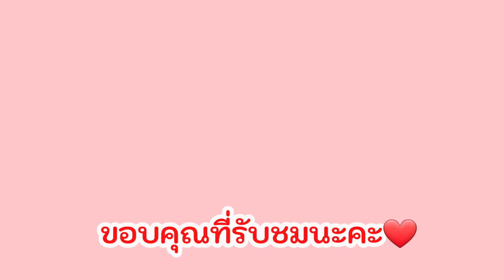วิธีทำกระทงแบบง่ายๆ #17/ กระทงใบตอง สวยๆ /เด็กๆทำได้ง่ายมาก / Nana Handmade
สวัสดีค่ะ วันนี้เรามาแชร์วิธีทำกระทงแบบง่ายๆที่ใช้เวลาทำไม่นาน เด็กๆก็ทำเองได้ ลองมาชมกันค่ะ

🙏🏻😊ขอบคุณทุกท่านที่รับชมนะคะ แนะนำติชม comment ได้เลยค่ะ หรือ กด like กด shares และ subscribe (ติดตาม) เพื่อเป็นกำลังใจให้ด้วยนะคะ😊

**ทุกคลิปวีดีโอที่เราจัดทำขึ้น เพื่อแบ่งปัน ความรู้ ลวดลาย วิธีทำต่างๆ เพื่อให้ทุกท่านที่รับชม นำไปต่อยอดหรือเป็นแนวทาง ให้เกิดประโยชน์ต่อไปค่ะ

แนะนำพูดคุยทักทายทางนี้ก็ได้นะ 🤗